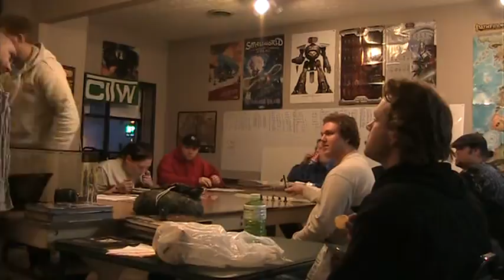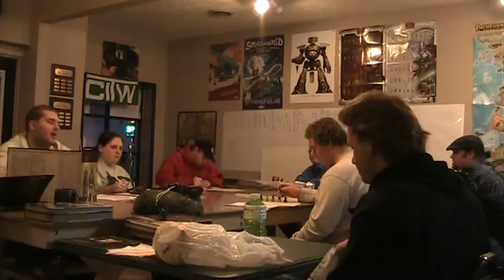getting ready to say goodbye to garrett